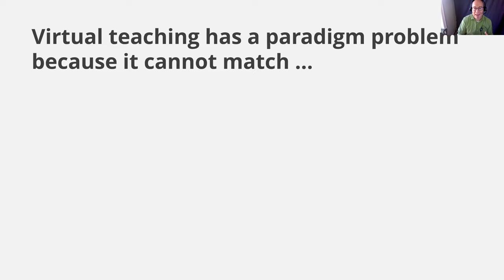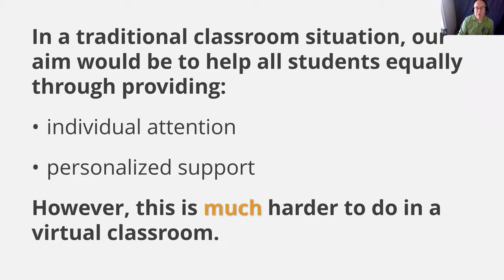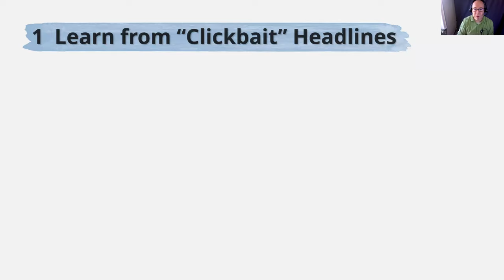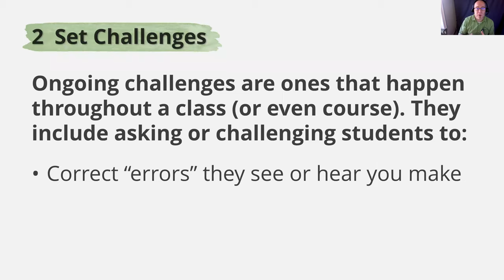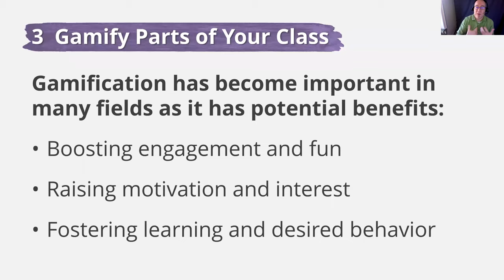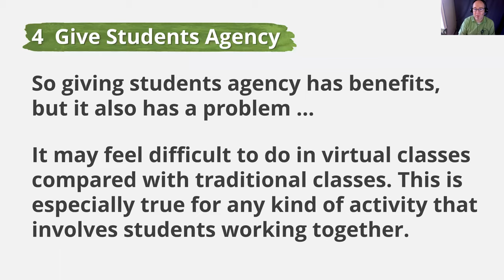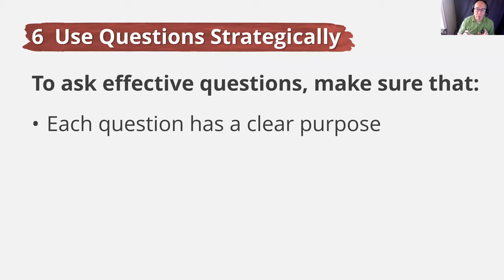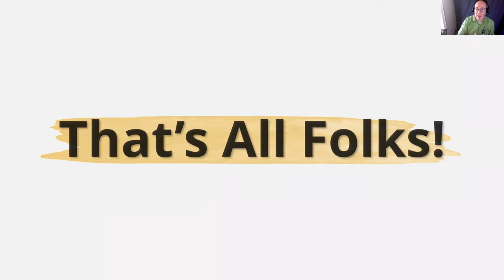Students Love These Seven Tricks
Watch the recording from Christien Lee's webinar from October 8, 2019.

The language teaching world has changed and many things that used to work are either no longer possible or no longer successful. This session will examine some of the challenges that teaching online brings, and then introduce seven practical ways – and yes, one of them is to take lessons from online “clickbait” headlines – to make online classes more engaging and interesting for students and more rewarding for instructors.